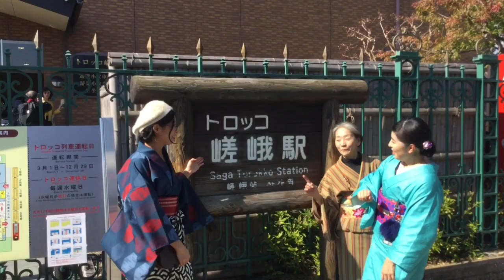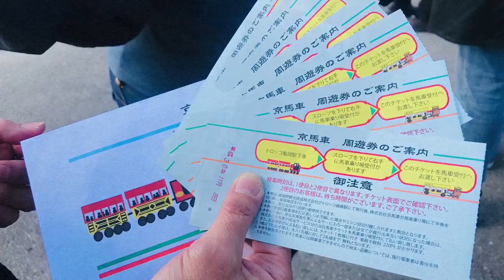京都きものTV 11月号「着物で遠足！嵐山トロッコ列車」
久しぶりのロケです！
行って来ました、紅葉の嵐山🍁！
大人気のトロッコ列車はスケジュール調整してる間に予約がどんどん埋まってしまうほど😲
みんな 思い思いの遠足ルック(^｡^)  リュックサック、ショルダーバッグ、もんぺ、ブーツ、地下足袋、キャップ、もみじ模様のアンティーク・・・
保津峡下りの遊覧船を眼下に見ながら着いた亀岡は自然がいっぱい！
輓馬の引く馬車で草の香りのするススキ野原をゆっくり巡って
帰路のトロッコ嵯峨駅内のジオラマ館も 時間を忘れる面白さでした💖